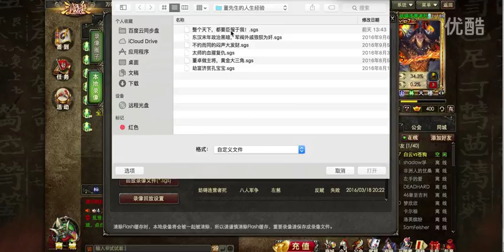国战董卓专场：董先生的人生经验【SATOSHI解说三国杀】 超清